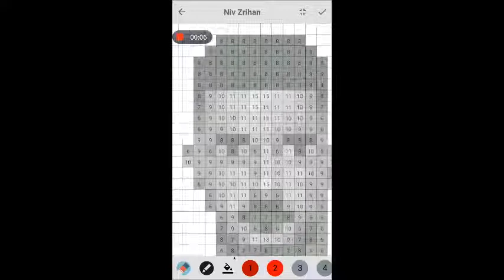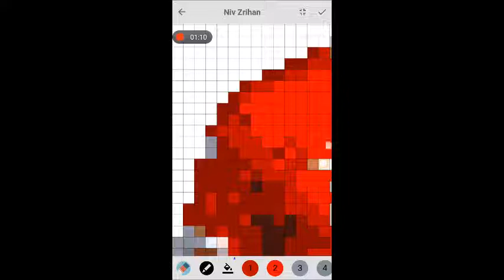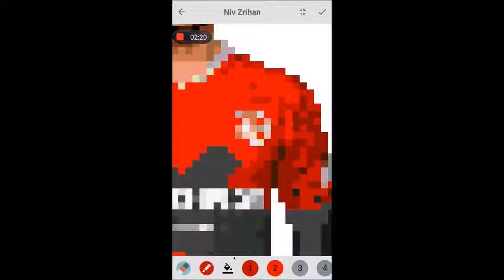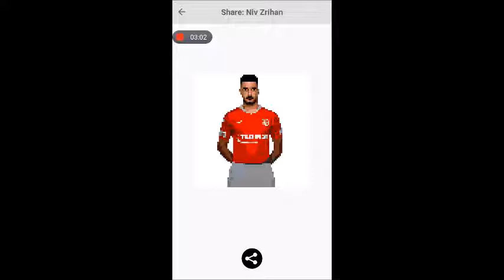Pixel Coloring Niv Zrihan